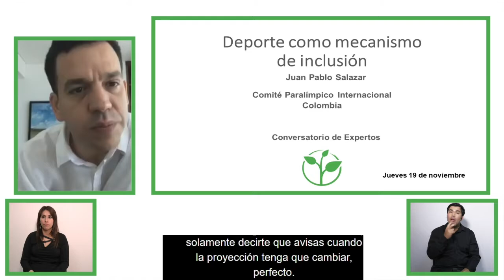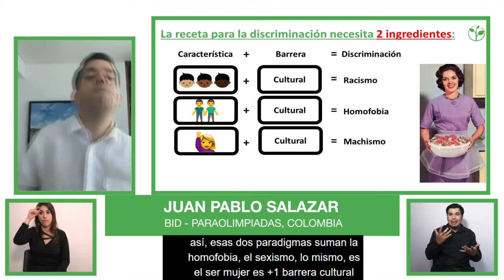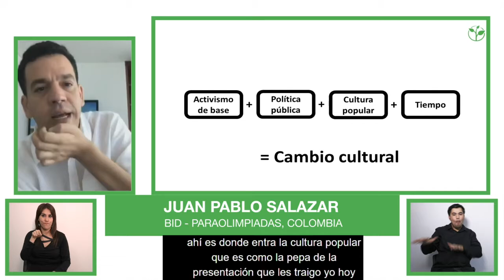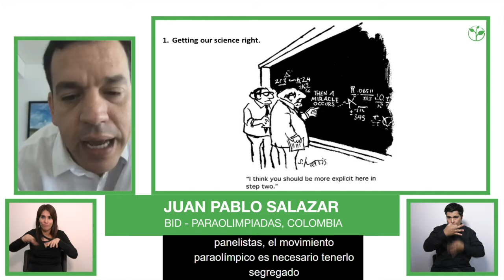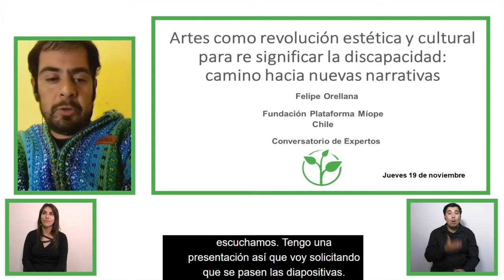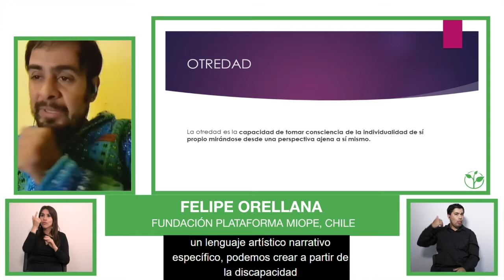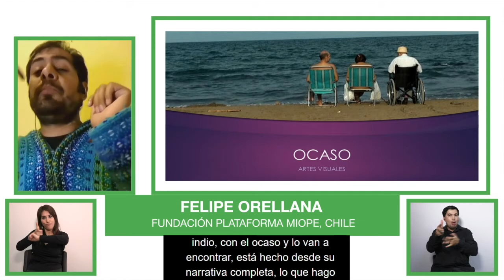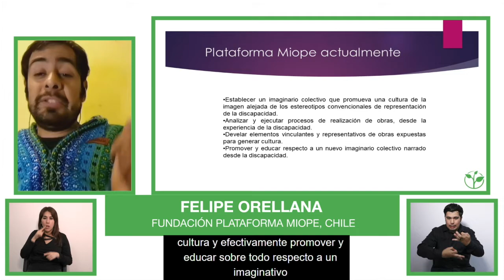Conversatorio de expertos/ Experts discussion, Perspectives and experiences on inclusive education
This panel brings together leaders with disabilities to discuss good practices, tools and successful experiences that increase inclusive education from different perspectives.

Speaker:
Constanza Orbaiz, Desde Adentro, Argentina, chair
Dean Lermen, Latin American Blind Union, Colombia, expert

Juan Pablo Salazar, IDB - Paralympics, Colombia, expert
Felipe Orellana, Fundación Plataforma Miope, Chile, expert